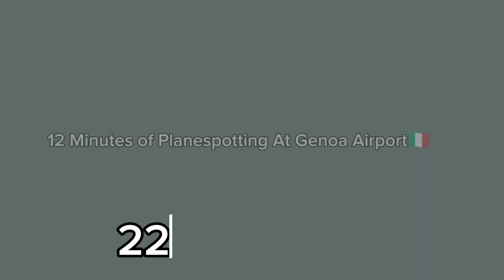The Come Back! | 12 Minutes of Planespotting at Genoa Airport (GOA)🇮🇹